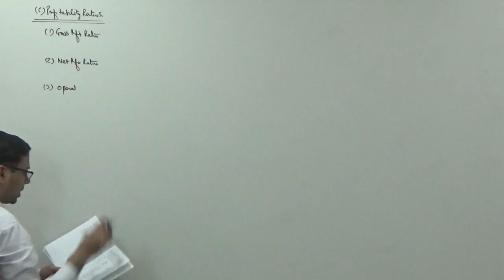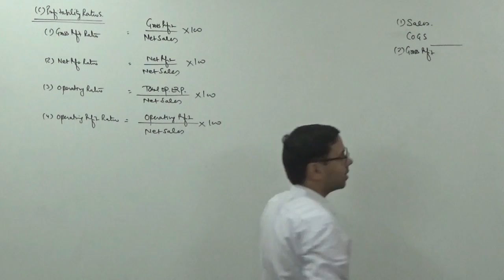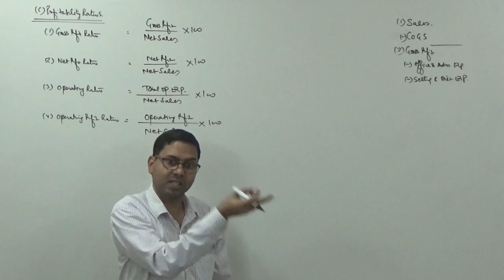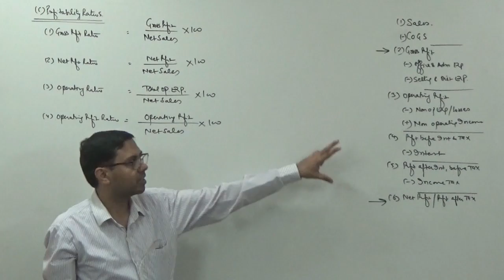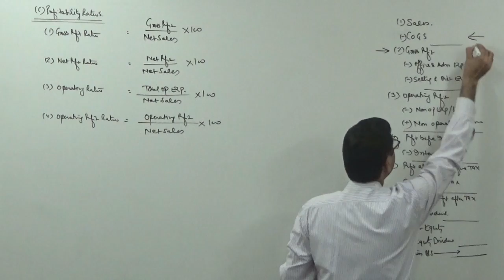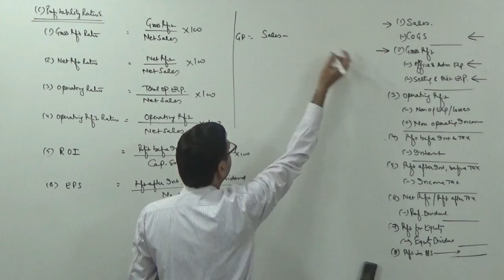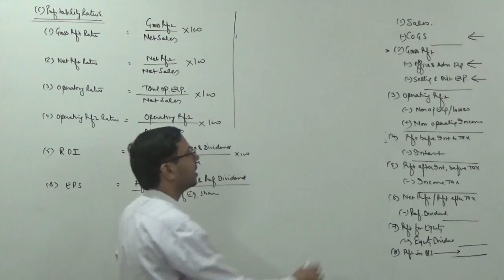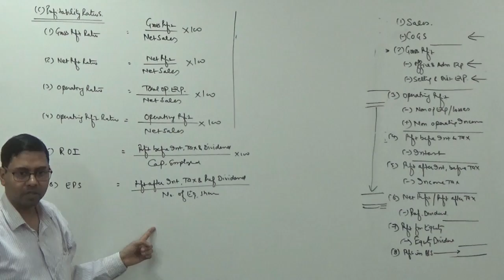Income Statement and its utility || Ratio Analysis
Explained the procedure of preparing Income Statement and also explained how to use it to generate different formula.
Students can download and print relevant study material from the above mentioned link for better understanding of the concepts.